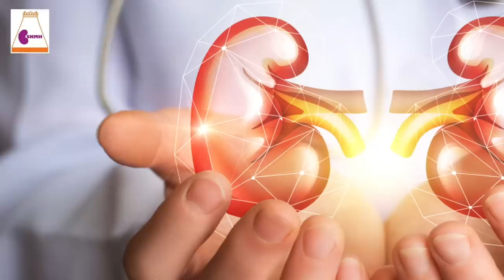EPS கைப்பற்றிய டெல்லி லாபி | டெல்லி ராஜகோபாலன் | கொடி பறக்குது | Aadhan Tamil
Sastha Kidney & Multi Specality Hospital
22.23 Telecom Nagar,
Ilanthikulam,
4 Way Dwaraka Palace Opposite,
Valar Nagar,
Madurai – 625107
0452 – 4952986, 4952987, 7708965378, 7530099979